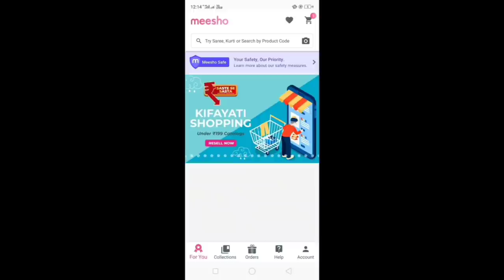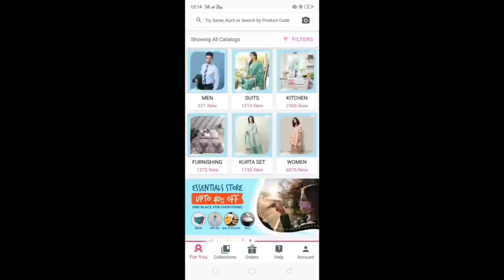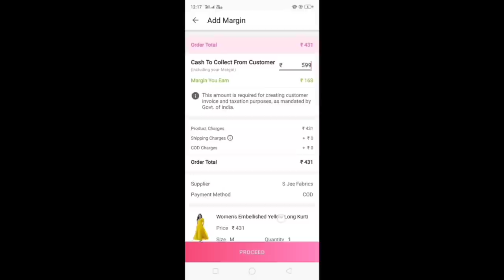🏘️ Dekho Apne naye ghar ko sajane ke liye kya kya liya maine 🤩 Indian Mom Kanchan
👉Product codes 👇
👉4 frames set - s-7254690
👉Cycle planter stand - s-12652271
👉 Puja thali - s-10710717
👉 Centre table showpiece - s-19814129
👉 Tissue paper holder - s-4789087
👉 Woolen pompom rangoli - s-3089519
👉 Duck shape Sindoor Dani - s-3471408
👉 Metal small Mandir - s-3471409